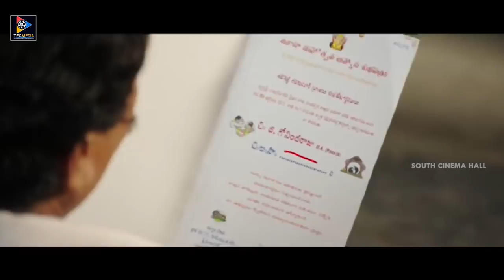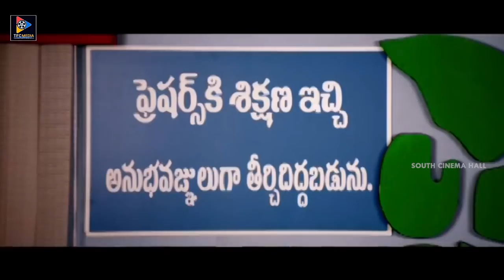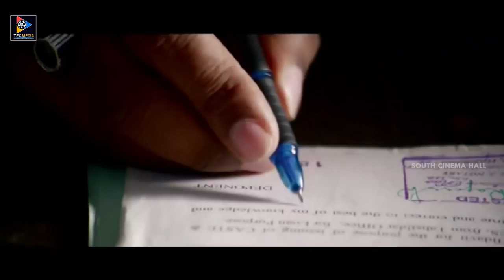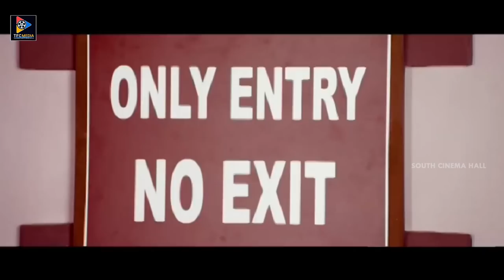Athadu Ame Oo Scooter Full Movie || South Cinema Hall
Athadu Ame Oo Scooter Full Movie. Keep Follow Us For More Telugu Movies.

MOVIES

ENTERTAINMENT

NEWS

WEBSITES